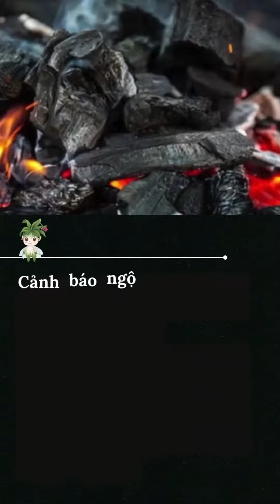Những Sự Kiện Sức Khỏe Có Thể Bạn Đã Bỏ Lỡ Ngày 9/1/2024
1. Làm Thế Nào Cứu Sống Bệnh Nhân Covid Nặng Nhất ¿| Ranh Giới Sinh Tử #1 | Minions Doctor

2. Tại Sao Đau Chân Có Thể Gây Chết Người ¿| Ranh Giới Sinh Tử #2 | Minions Doctor

3. Tại Sao Uống Ít Nước Sẽ Khiến Bạn Hối Hận ¿| Ranh Giới Sinh Tử #3 | Minions Doctor 4. Trước Khi Cạo Gió, Hãy Xem Video Này ¿| Ranh Giới Sinh Tử #

5. Trước Khi Nội Soi Gây Mê, Hãy Xem Video Này ¿| Ranh Giới Sinh Tử #5 | Minions Doctor